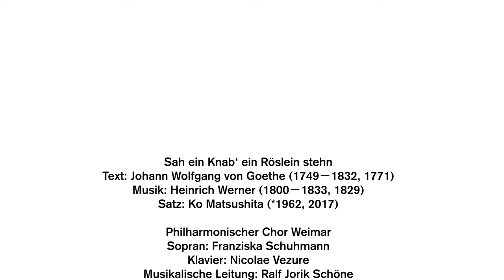Heidenröslein | Videoprojekt Neustart Amateurmusik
Heidenröslein // von Heinrich Werner, Satz: Ko Matsushita // Eine Produktion des Philharmonischen Chores Weimar im Rahmen des Projektes
„KlangKultur & Klassik(er)“ // Gefördert durch die Staatsministerin für
Kultur und Medien im Rahmen des Rettungs- und Zukunftsprogramms
„Neustart Kultur“ zur Sicherung und Wiederbelebung der Amateurmusik in Deutschland.

Sah ein Knab‘ ein Röslein stehn
Text: Johann Wolfgang von Goethe (1749−1832, 1771)
Satz: Ko Matsushita (*1962, 2017)

Philharmonischer Chor Weimar
Sopran: Franziska Schuhmann
Klavier: Nicolae Vezure
Musikalische Leitung: Ralf Jorik Schöne

Eine Produktion des Philharmonischen Chores Weimar im Rahmen des Projektes „KlangKultur & Klassik(er)“.
Idee und Realisierung: Prof. Dr. Evelyn Kästner, Dr. Regina König, Jana Krummrich, Wolfgang Hezel, Ralf Jorik Schöne
Tonproduktion: Christian K. Frank
Bildproduktion: Fang-Sheng Chou, Daiana Daniela Vatamanu
Weimar, Herbst 2021

Wir danken den Studierenden der Bauhaus-Universität Weimar und der Hochschule für Musik Franz Liszt Weimar für die freundliche Unterstützung.
Wir danken der Stadt Weimar für die Drehgenehmigung.
Wir danken dem Staatsministerium für Kultur und Medien für die freundliche Unterstützung
des Projektes “KlangKultur & Klassik(er)” im Rahmen des bundesweiten Programms „Neustart Amateurmusik“. Mit dem bundesweiten Programm „Neustart Amateurmusik“ fördert die Staatsministerin für Kultur und Medien als Reaktion auf die Auswirkungen der Corona-Pandemie im Rahmen des Rettungs- und Zukunftsprogramms „Neustart Kultur“ auch ein Programm zur Sicherung und Wiederbelebung der Amateurmusik in Deutschland.